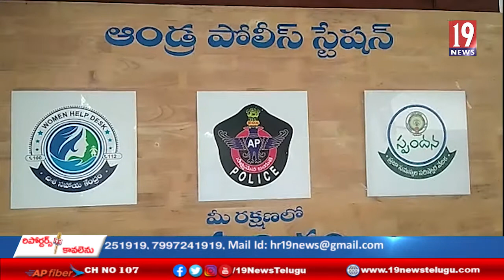మూడు తులాల బంగారు ఆభరణాలు స్వాధీనం చేసుకున్న పోలీసులు - విశాఖజిల్లా